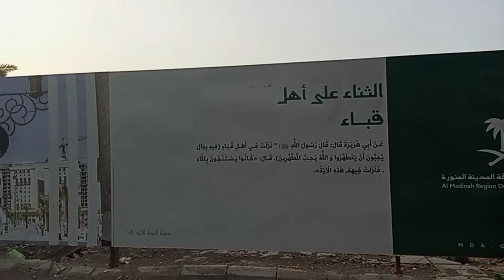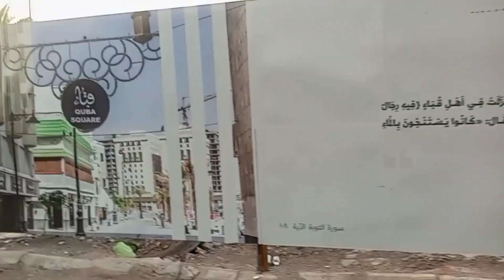Masjid Qubba ki history in Urdu | مسجد قبا اور بئر اریس کی تاریخ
masjid
kuba masjid
kuba Masjid ki fazilat
Qubba masjid nmaz parhna
view of Qubba masjid
inside of masjid Qubba
beer khatim
masjid quba
masjid e quba
masjid nabawi
masjid al haram
khatim
quba masjid
ziyarat masjid quba
masjid aqsa to kaaba
masjid quba ki ziyarat
masjid an nabawi
masjid e quba ki fazilat
masjid abu bakr siddique
masjid nabawi live
masjid al musabbih
masjid nabvi
beer khatim ki Zyarat
Agree well
Aries well
khatim well ziyarat
where is Qubba mosque
masjid bir ali miqat
masjid nabvi to masjid quba
masjid quba history
masjid an nabvi
masjid al nabvi
masjid bani anif
 quba history in urdu
masjid quba ki history
masjid quba
history of masjid e quba
masjid e quba
masjid quba madinah
masjid quba history
masjid al quba
quba masjid
masjid
masjid quba ki fazilat
history
masjid al quba history
history of masjid al quba
masjid quba ziarat
masjid quba ki
masjid qubah
quba masjid history
history of masjid quba
masjid e quba ki history
islamic history